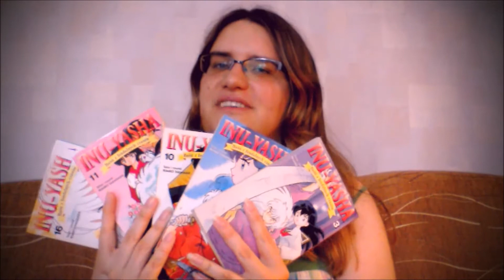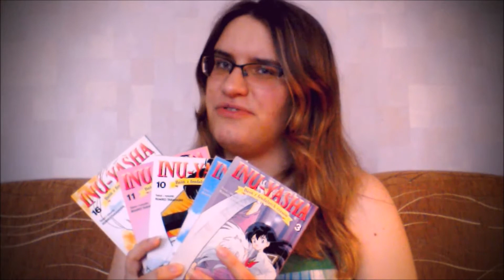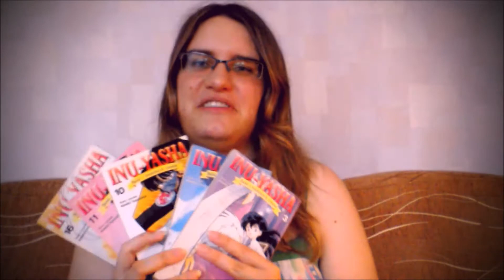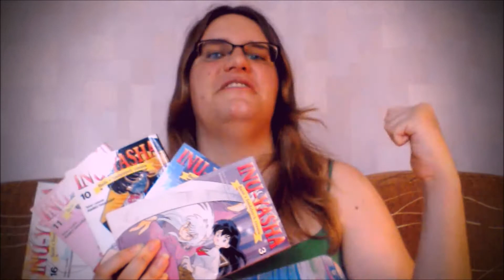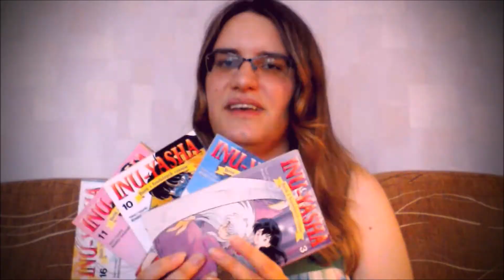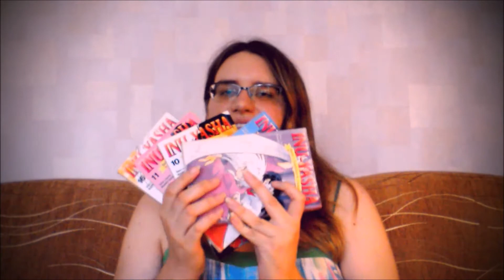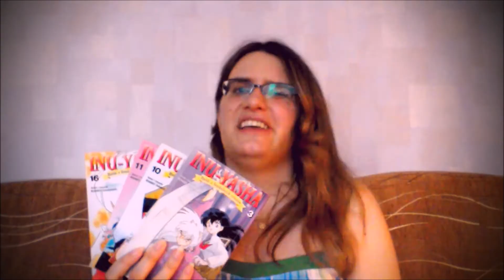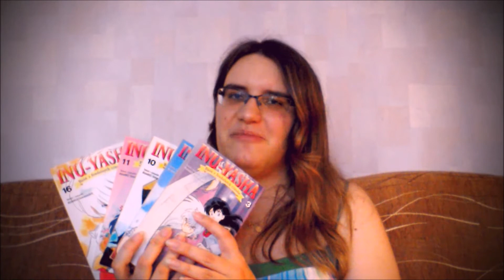InuYasha (Rumiko Takahashi) - recenzja mangi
InuYasha (w Polsce znany również jako Inu-Yasha) to klasyczny tytuł łączący elementy literatury przygodowej, romansu a także horroru. Chociaż opowiadana historia, a momentami bardziej przypomina tasiemcową brazylijską telenowelę niż mangę Shounen, nadal jest to wpływowe dzieło warte uwagi.